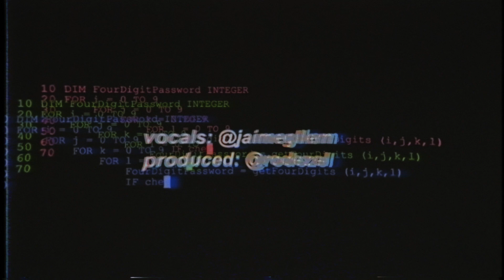X tribute (xxxtentacion type beat rap)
Produced filmed and edited by @rodezel
Tribute to my Jah Onfroy Dwayne
Rest in peace king. LLJ